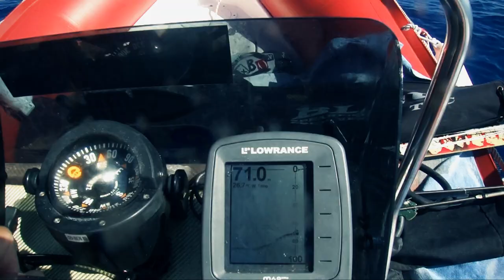Bleu Tec - Spearfishing Movie "Big Prey Big Gun"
BleuTec - Spearfishing Movie "Big Prey Big Gun"
Highlights from the Bleu Tec official team, using different Bleu tec speargun models. The video was originally premiered during the 2015 Deepex International Diving Expo.